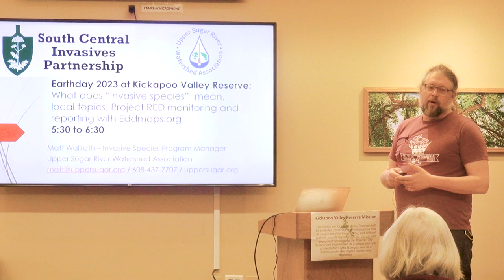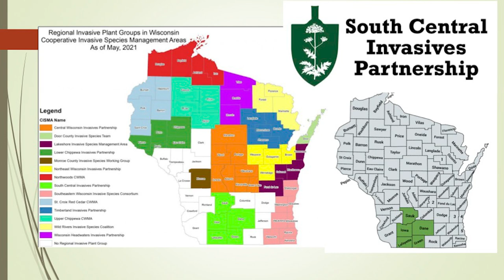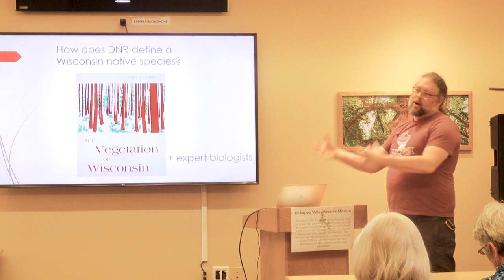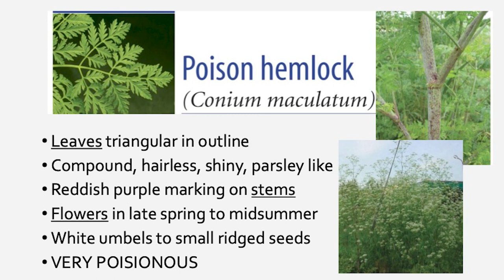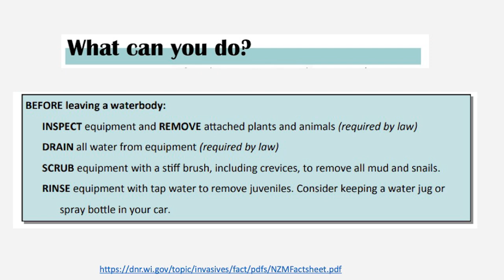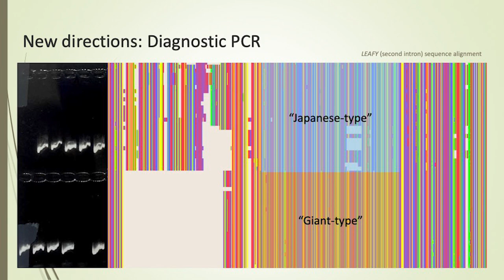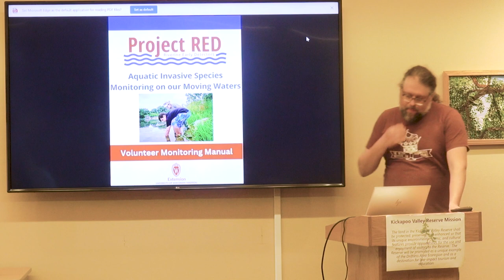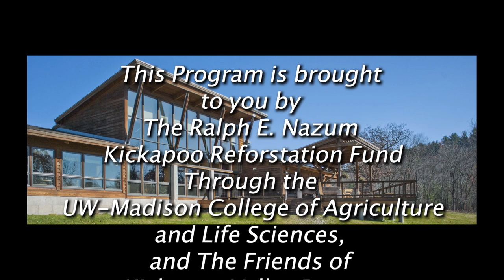Tracking Invasives in Vernon County | Matt Wallrath | Kickapoo Valley Reserve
Listen as invasive species expert Matt Wallrath of the Upper Sugar River
Watershed Association as he discusses organisms on the move, citizen science via Project RED, techniques for river monitoring and the current rules in the state of Wisconsin.

The Ralph Nuzum Lecture Series is free thanks to a grant by the Ralph E Nuzum Kickapoo Reforestation Fund through the UW-Madison College of Agricultural & Life Sciences, and the Friends of the Kickapoo Valley Reserve, and supported by Badger Talks.